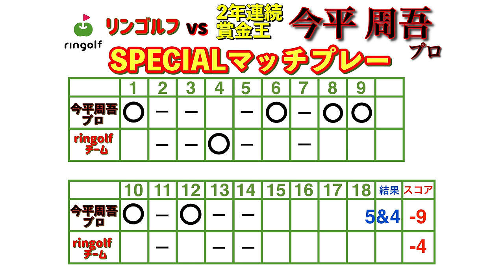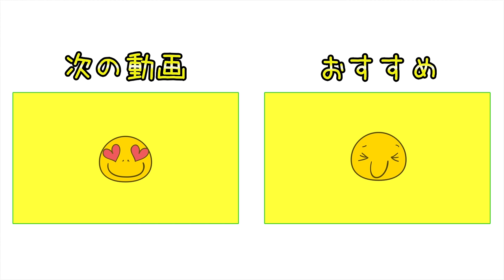果たして今平プロはいくつで回ったでしょうか！！【賞金王・今平周吾プロと夢の対決#10】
なんと！！今回のゲストは現役プロゴルファーで、2018年・2019年2年連続賞金王の今平周吾プロです！！
18ホール全ショットが見れる超貴重な動画となっております！！！

果たして今平プロはいくつで回ったのでしょうか！？